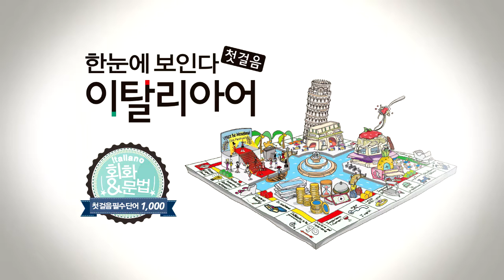한눈에 보인다 - 이탈리아어 첫걸음 | 자주 활용되는 이탈리아어 표현 베스트(049~064) | 따라 말하기